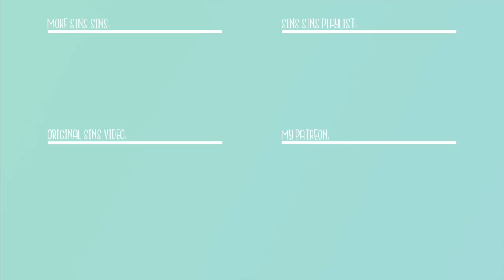Everything Wrong With "Everything Wrong With Thor In 8 Minutes Or Less"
While we're all waiting for Avengers Infinity War to come out (also Everything Wrong With Thor Ragnarok), here is Everything Wrong With Everything Wrong With Thor In 8 Minutes Or Less

Please note: We here at CinemaSinsSins don't own the rights to Thor.

Everything Wrong With Thor In 8 Minutes Or Less was created by CinemaSins